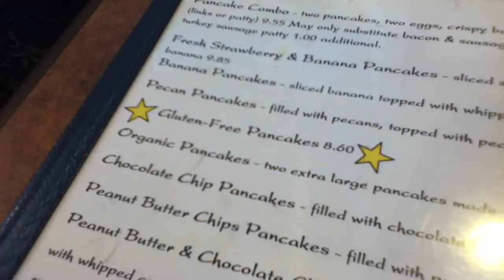Southern Road Trip: Charleston, Savannah, Fernandina Beach and More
We decided to visit family, tack on a vacation, and round out the adventure with a work trip.